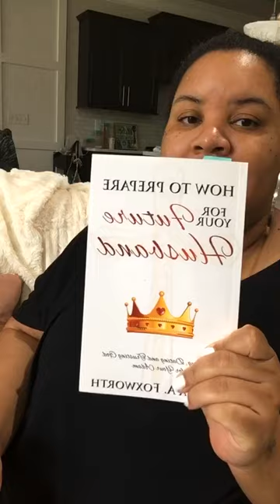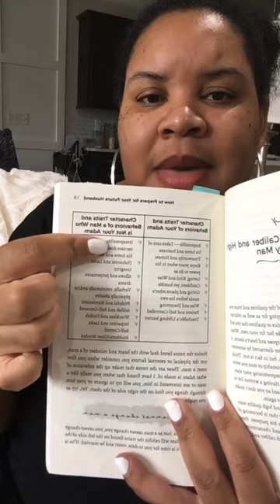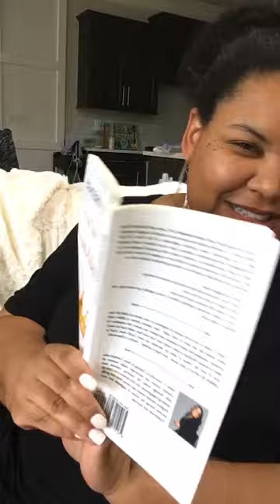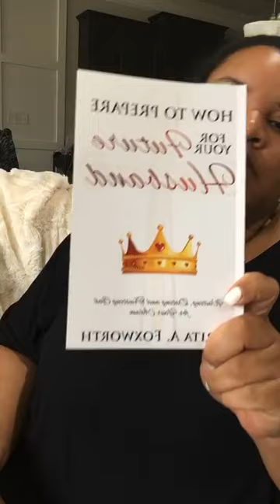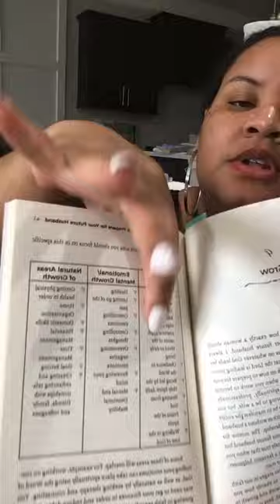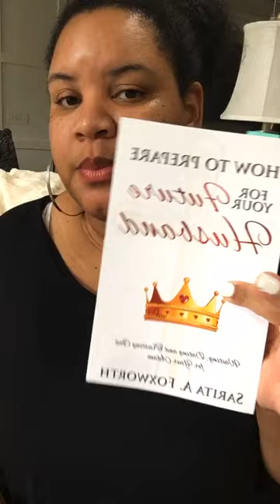How To Know If God Sent You Someone? | LoveTalk with Sarita A. Foxworth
Godly dating and relationship Q&A from Instagram live today. The book I read was HOW TO PREPARE FOR YOUR FUTURE HUSBAND. Grab the paperback or eBook at the link below, I’m shipping books on Monday!

Strengthen your relationship with God and grow in confidence as a woman with one of my books at Sarita's boutique, click this link: Saritas.shop